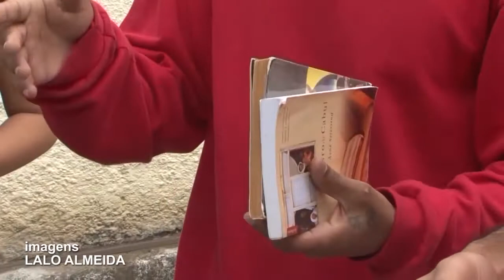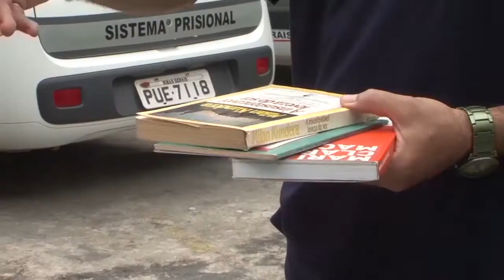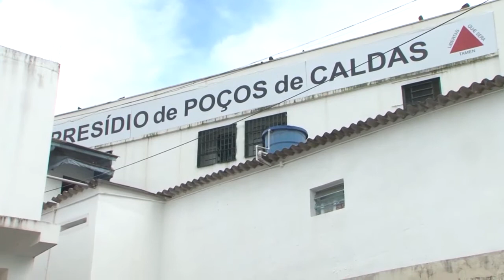PROJETO DE LEITURA NO PRESÍDIO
O projeto de leitura no Presídio de Poços de Caldas está mudando a vida de cerca de 70 detentos.